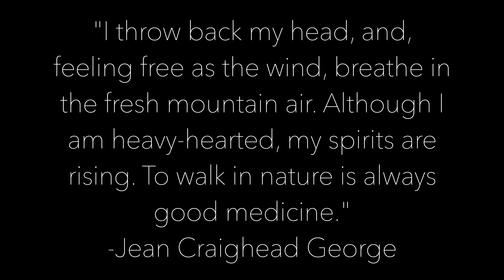AUTUMN MEDICINE ⚕️: Charming antique watermill w/creek bed| Calming & relaxing water & bird ambience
This video is part of a medicine for the soul series. This series will provide shorter videos, giving you just the right dose of relaxation that will be sure to supercharge your week!

This beautiful watermill scene next to a gorgeous running creek is the quintessential welcome into the Autumn/Fall season that we all need. This scene is accompanied by an equally inspiring audio soundtrack, filled with running water and birds playfully singing in the background. Enjoy!

This presentation is protected by U.S. and International copyright laws. Reproduction and distribution in any form without the written consent of Luxury White Noise and Meditation is prohibited.